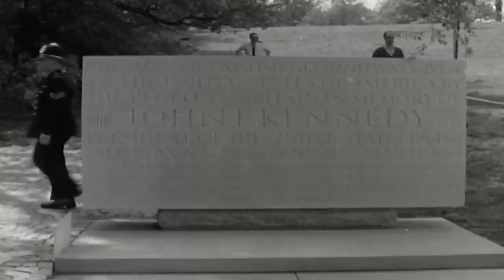On This Day: 14 May 1965 - The Queen Unveils JFK Memorial in Surrey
55 years ago to the day Queen Elizabeth II unveiled a new JFK Memorial in Runnymede, Surrey.

Guests at the ceremony included the Duke of Edinburgh, Jackie Kennedy, her children, Robert Kennedy, Ted Kennedy, Harold Macmillan, Harold Wilson, and US Secretary of State Dean Rusk.

The unveiling was followed by a reception for the Kennedys at Windsor Castle.